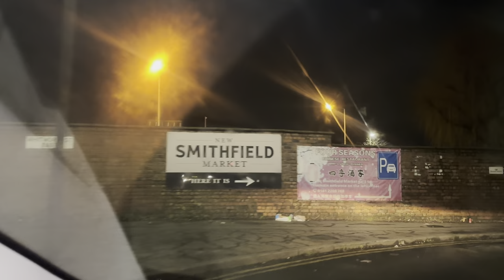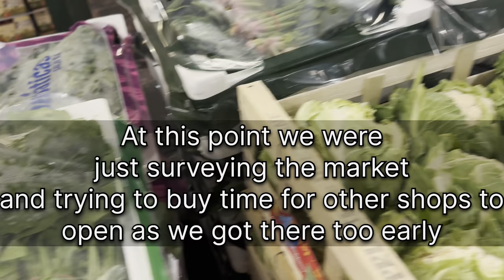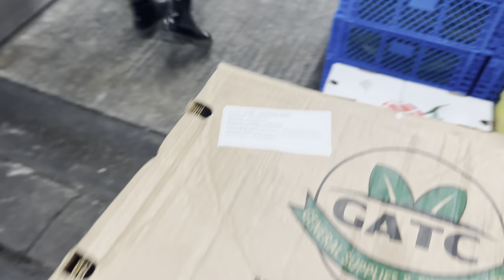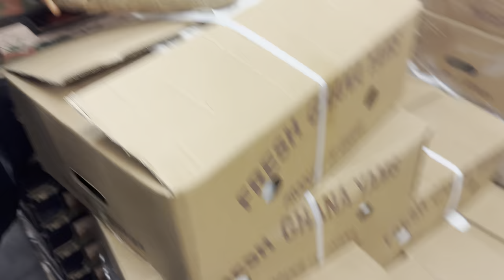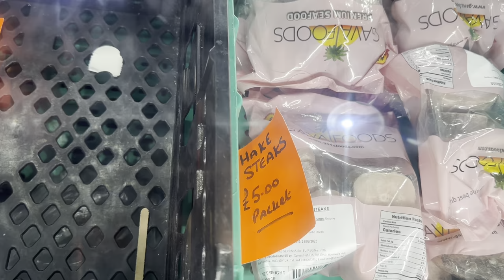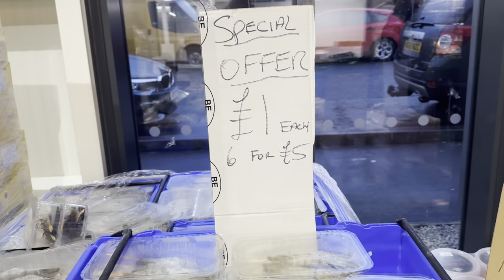Uk Living: Shopping at the Famous Manchester Wholesale Market (Smithfield)